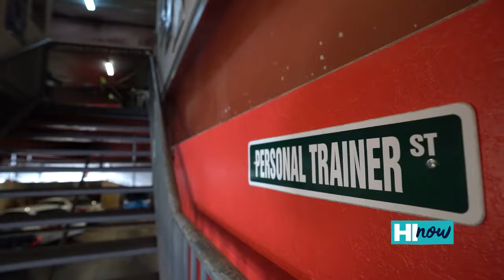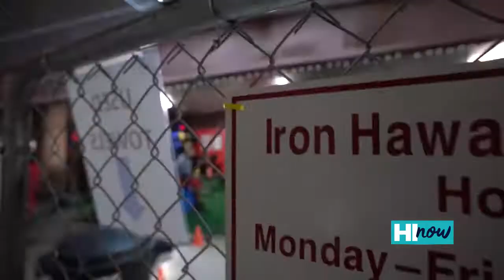IHF on HI now daily!!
Watch as Marc Kenolio the owner of Iron Hawaiian Fitness puts Kanoe Gibson Nitta through a leg workout and gives a little insight on what IHF is all about.